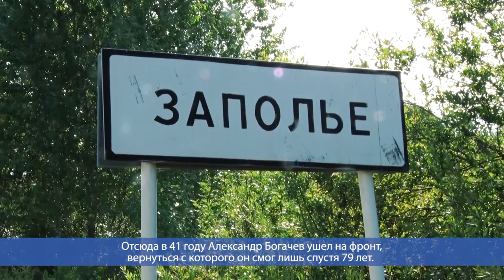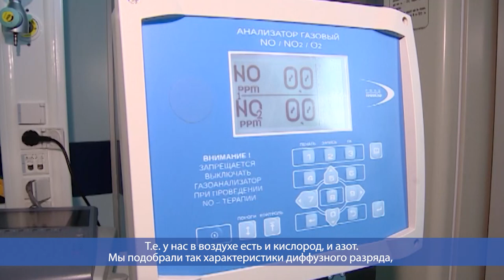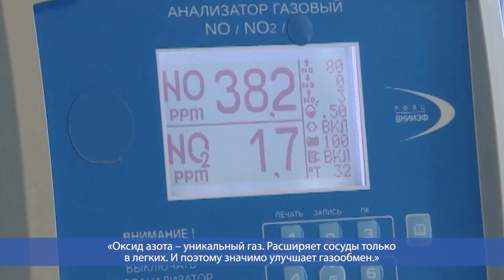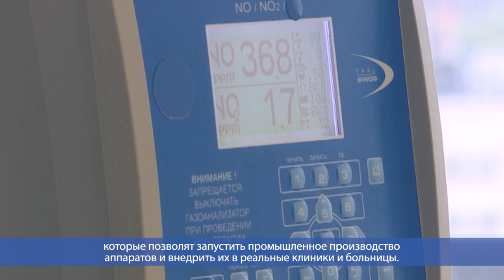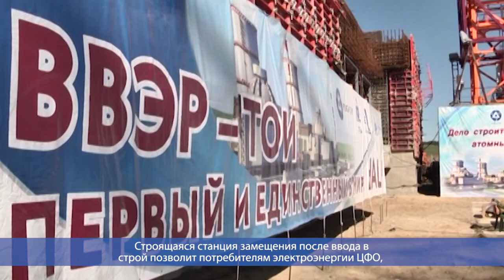Десна-ТВ: День за днем от 14.08.2020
В выпуске:
- Коронавирус отступает – время проводить общегородской субботник;
- Передача останков бойца Красной Армии, погибшего на Ельнинском выступе в Смоленской области.